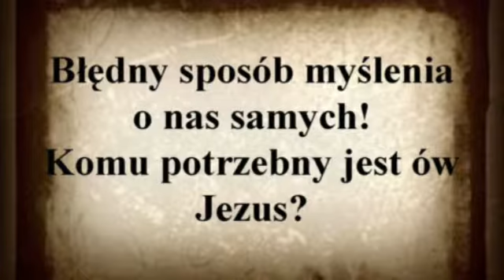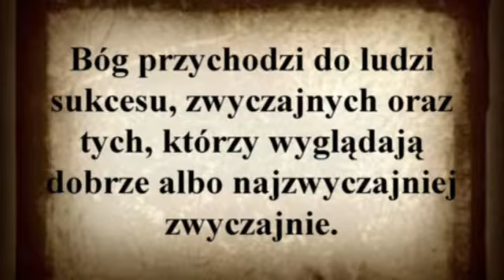1KIEDY JEZUS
KIEDY JEZUS